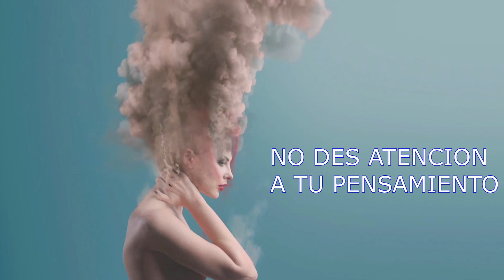⚡DESCUBRE como PUEDES CANALIZAR las ENERGIAS y el PENSAMIENTO/ Muy eficaz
✔️Conoce como puedes hacer para tener mas energías. Aprende a dirigir tu energía hacia la dirección correcta consiguiendo mejores resultados.